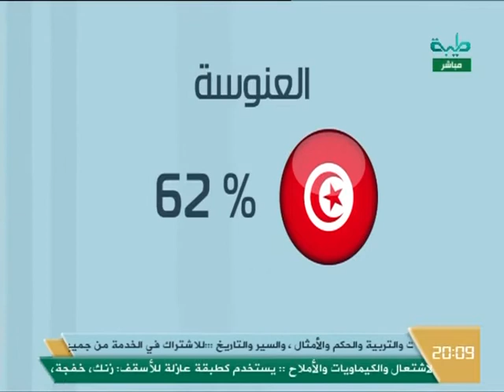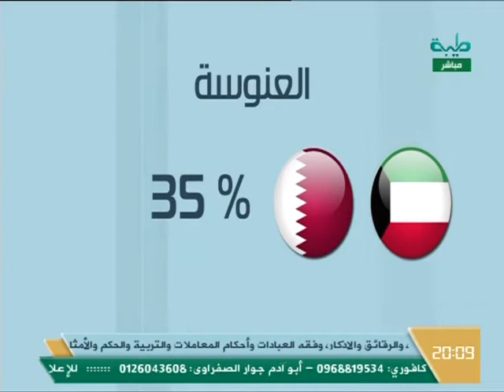حياة طيبة [72] :: تأخر الزواج